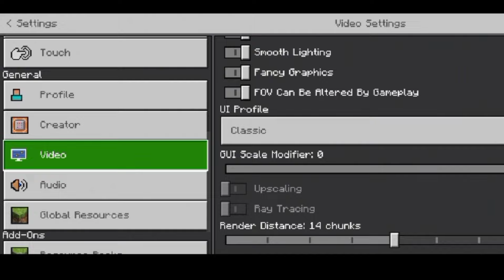I Played Minecraft in Phone [ MINECRAFT GAMEPLAY] #1